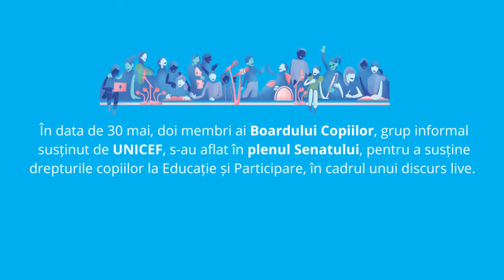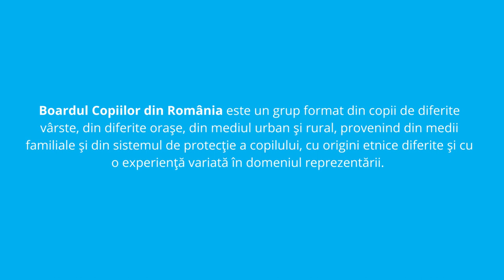Maria din Boardul Copiilor susține un discurs în plenul Senatului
Educația este instrumentul care ne ajută să schimbăm lumea, iar copiii reprezintă singura fereastră pe care o avem spre un viitor mai bun.

În data de 30 mai, doi membri ai Boardului Copiilor, grup informal susținut de UNICEF, s-au aflat în plenul Senatului, pentru a susține drepturile copiilor la Educație și Participare, în cadrul unui discurs live.

Copiii au nevoie să fie auziți, pentru că România depinde de ei!